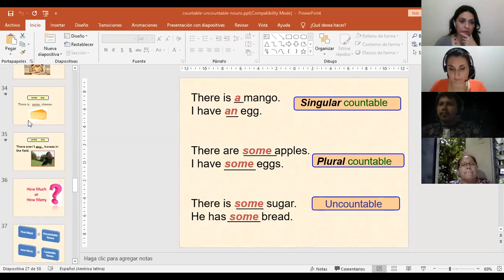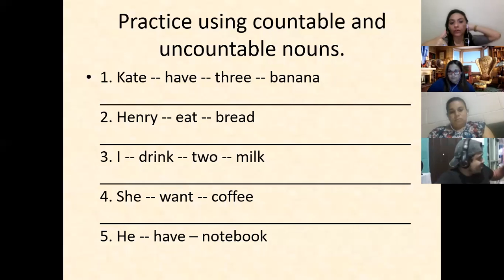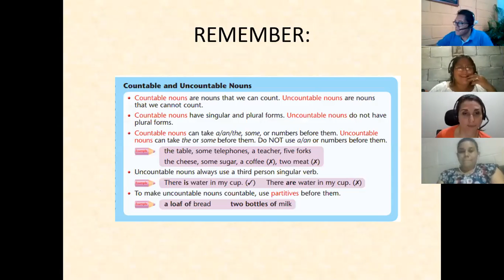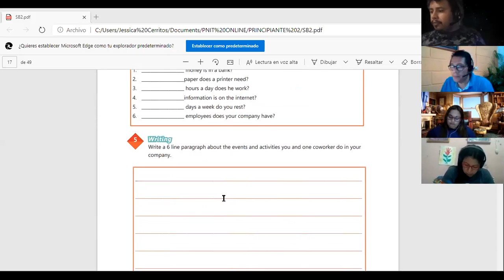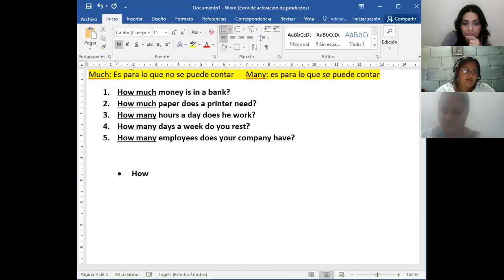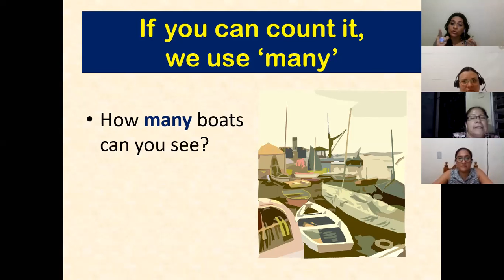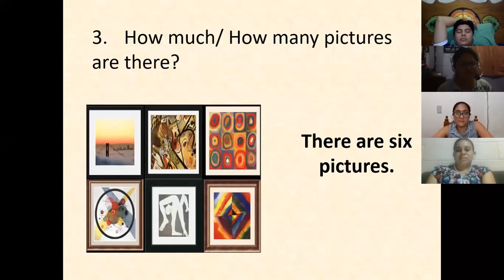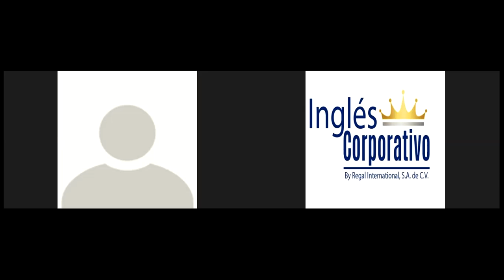Ingles Corporativo-Videoconferencia #4 Simple present negative statements.